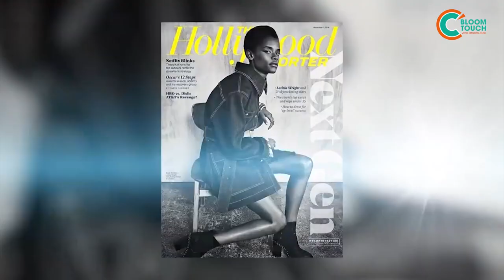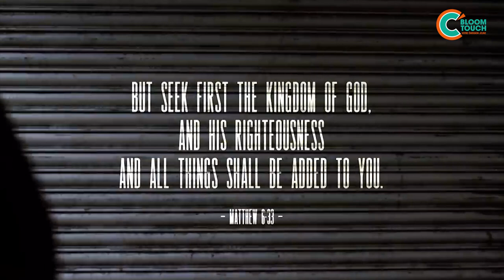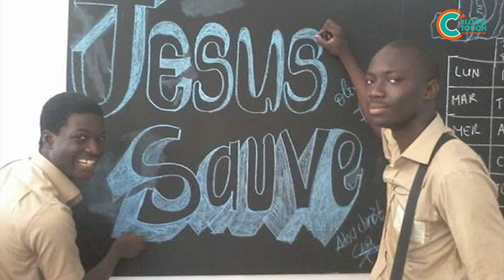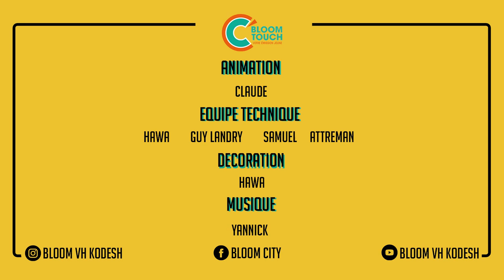Le coeur et la mentalité d'un jeune conquérant - C'Bloom Touch Jour 3 | C'Paque 2022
Suivez avec nous notre émission jeune et fun C'Bloom Touch.
Le thème du talk du jour est 𝐋𝐞 𝐜𝐨𝐞𝐮𝐫 𝐞𝐭 𝐥𝐚 𝐦𝐞𝐧𝐭𝐚𝐥𝐢𝐭𝐞́ 𝐝'𝐮𝐧 𝐣𝐞𝐮𝐧𝐞 𝐜𝐨𝐧𝐪𝐮𝐞́𝐫𝐚𝐧𝐭 .